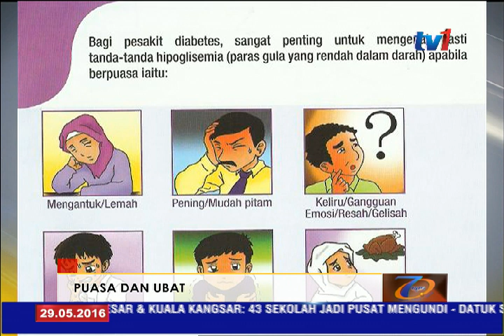FOKUS N1 - PUASA DAN UBAT [29 MEI 2016]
Minggu depan mereka yang beragama Islam akan memulakan ibadah puasa.  Namun bagi mereka yang kurang sihat, masih  dalam pengawasan doktor dan memerlukan pengambilan ubat, adakah golongan ini boleh berpuasa?

UTUK PERBINCANGAN LANJUT BERSAMA DENGAN
TETAMU : Puan Siti Yaziedah Mohamed Farid,
                  [Ahli farmasi daripada Persatuan Farmasi Komuniti
                   Malaysia]